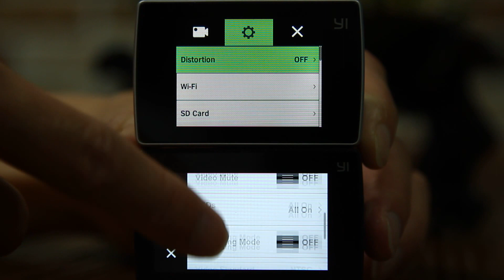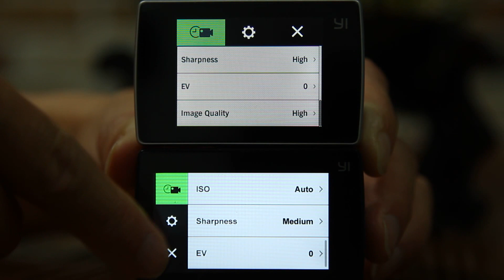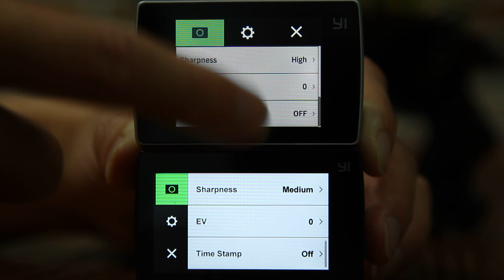YI Lite touchscreen VS YI 4K touchscreen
YI Lite features a 2" Gorilla Glass Touchscreen, feels almost as smooth as the retina screen on YI 4k or YI 4K+, By saying “almost”, it means it’s not as responsive, intuitive and accurate, but still better than Hero 5 in my opinion.

Highlights of YI Lite:
1. Integrated 2.0” LCD Screen with 320x240 resolution and 150° ultra-wide angle lens.
2. Sony Exmor Image Sensor records in 4K/15fps, 1080p/60fps and can capture 16MP stills.
3. Hisilicon Hi3556 chipset, includes an 800MHz A7 core and a 1.25 GHz A17 core.
4. 1200mAh lithium battery provides up to 140 mins of battery life at 1080p/60fps.
5. Built-in Wi-Fi and BLE (Bluetooth Low Energy) giving you excellent all-round connectivity.